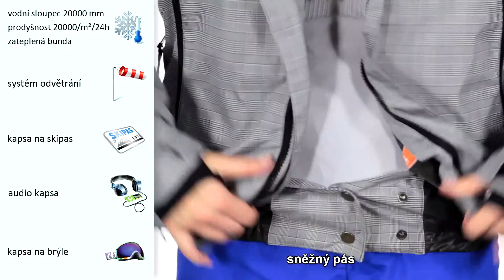Bunda Mill Sakura black white 2012/2013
Sakura je zateplená snowboardová bunda ze základní modelové řady B-17, která je určená pro běžnější využití, je však stále plně funkční a vysoce kvalitní. Bunda disponuje podlepenými švy, větráním v podpaží, snowsystémem, zateplením pomocí dutých vláken a dalšími technickými prvky.